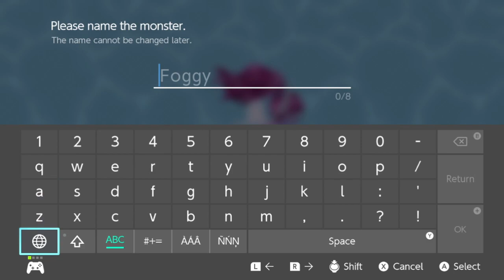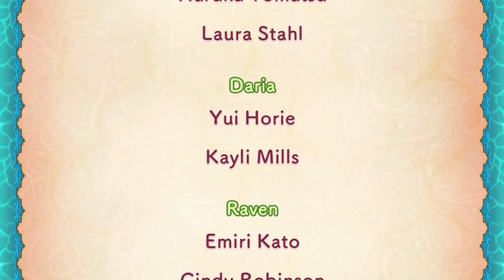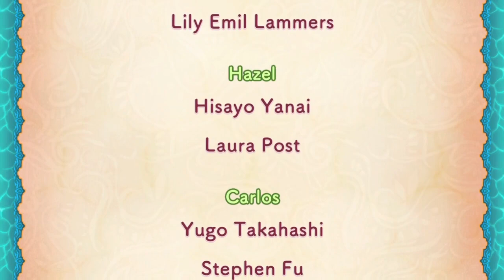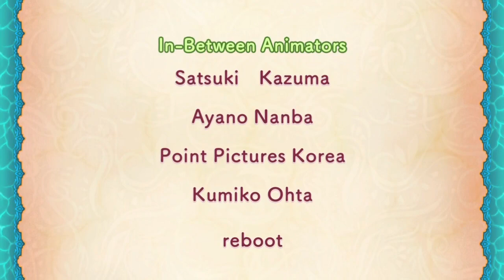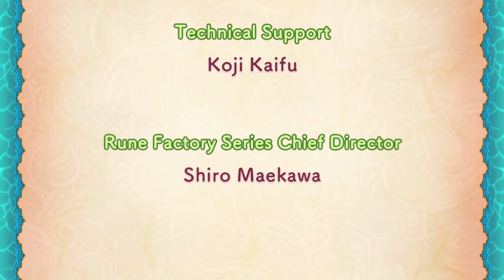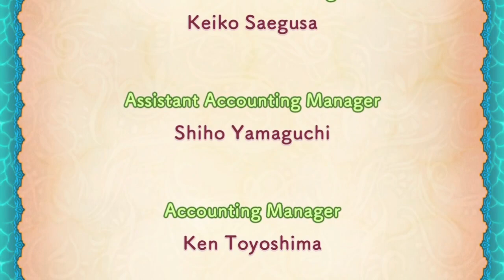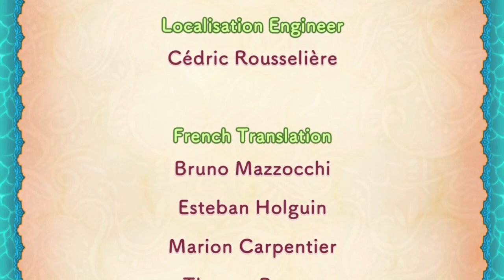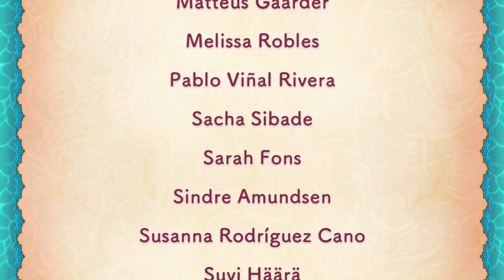Let's Play: Rune Factory 3 Special [Part 36] Dragon Cave + Getting Married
With approval to confess to our lucky lady, we take Carmen to her ideal fishing spot to propose... and find her missing the next day, last spotted heading into a locked off temple known as the Dragon Cave. Will we be able to tackle all of this dungeon to rescue Carmen to have our wedding, or need to take a few more days to prepare..?

Originally recorded 1/5/24 around 7am.